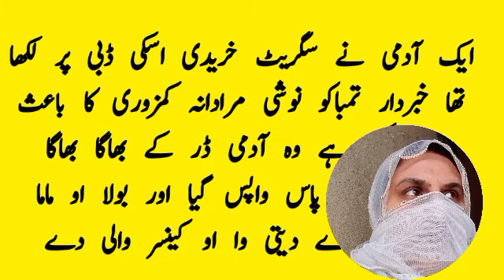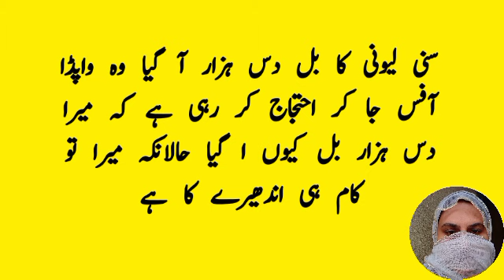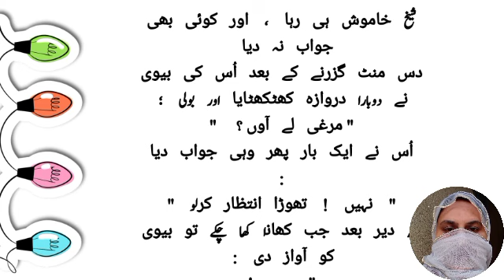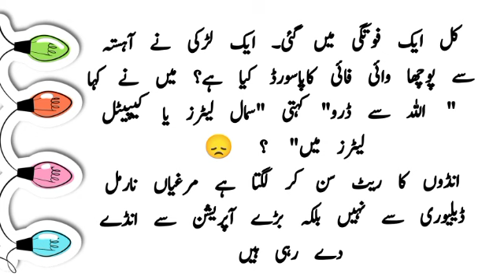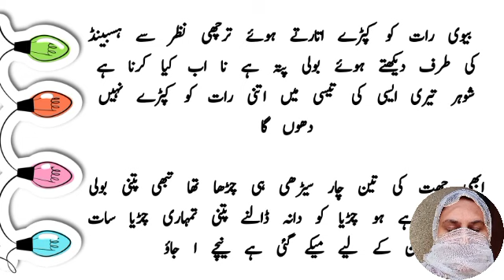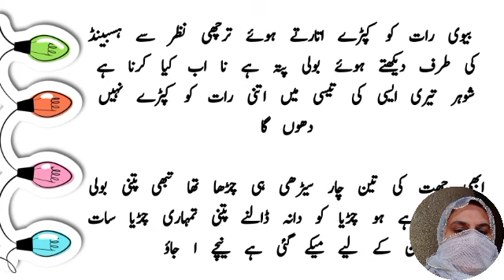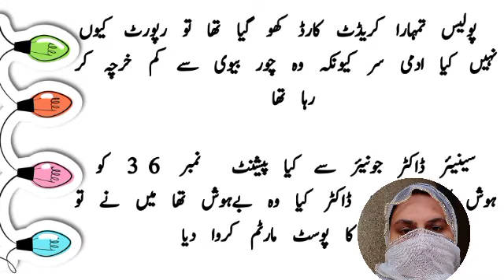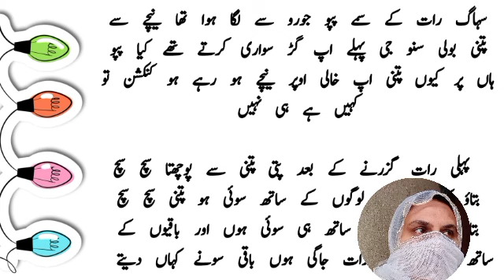Funny jokes in urdu || Funniest Lateefay || Urdu Lateefy Mazaiya Funny jokes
mZay dar jokes in urdu pathan jokes in urdu sardar jokes in urdu hindi jokes husbund wife jokes
funny jokes
aj ka latefah
urdu funny latefa
latefy hi latefy
Aj ka latefa
funny jokes in urdu
pathan funny jokes
funny jokes . hindi jokes . funny lateefy . quotes . urdu poetry . urdu story . motivational story
 jokes
Magic jokes